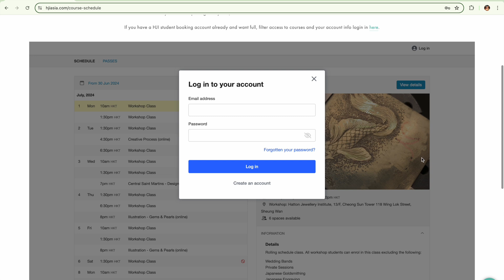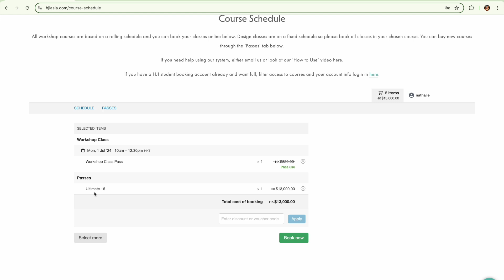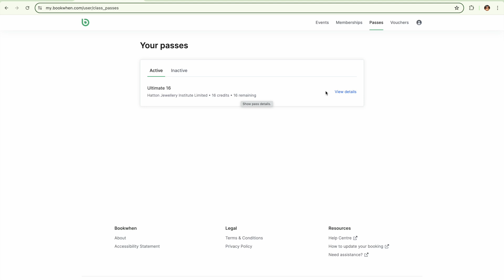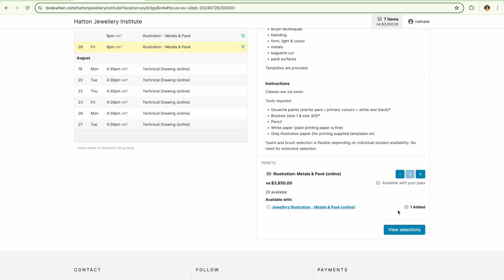How to use the booking system!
HJI's booking system allows students to independently manage their schedule, add themselves to automated waiting lists and buy new passes online. More features will be added soon...

0:00 How to use the HJI booking system
0:17 How to login / create a password
0:34 Buying a pass
1:25 Booking using an existing pass
1:54 Looking at your account details
2:28 Waiting list